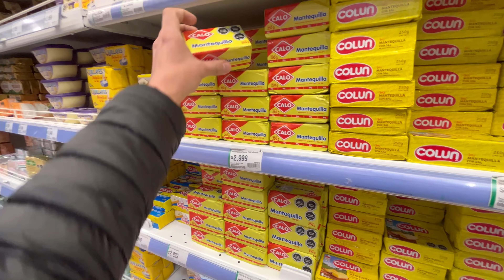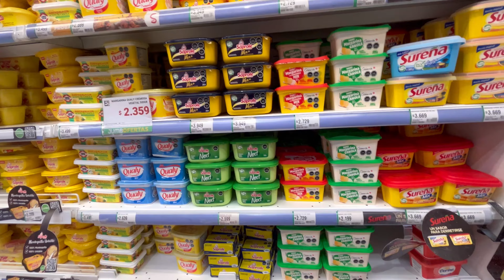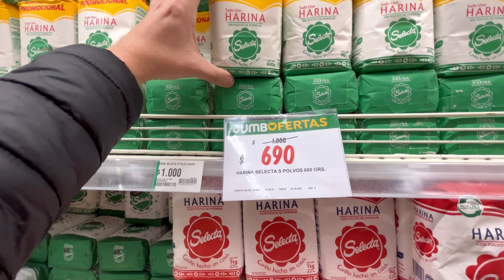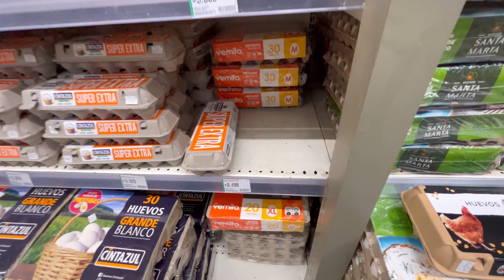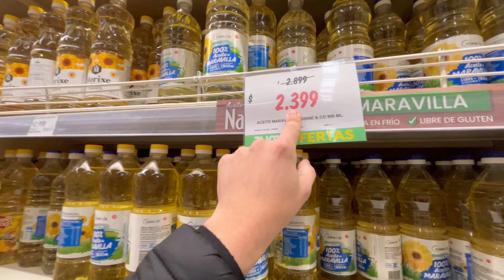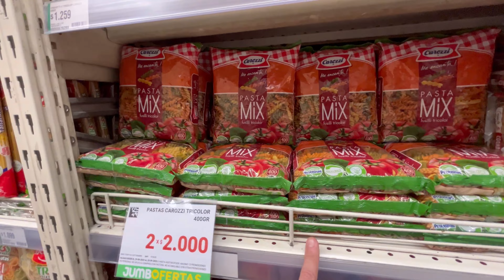SUPERMERCADOS EN CHILE 2023 | ASÍ ESTÁN LAS COSAS | MUY CARO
En este nuevo video vamos  estar haciendo una comparación con otro video que ya tenemos en el canal, el cual fue grabado en marzo de este 2023 para saber que tanto han aumentado los precios en estos 6 meses del año.

Acá te dejo el link de videos que te pueden interesar